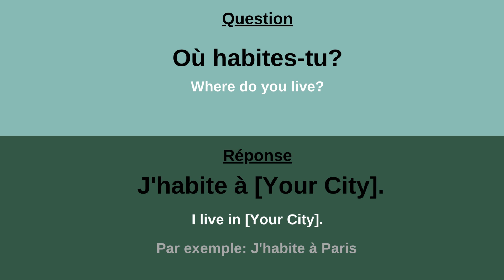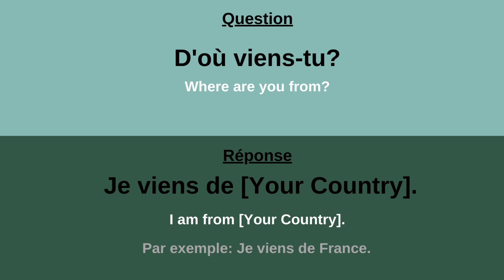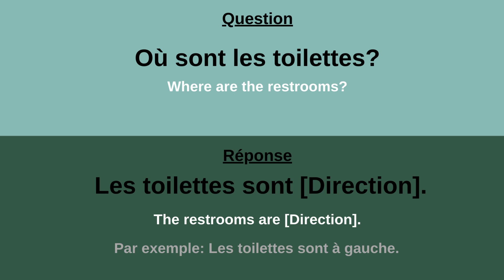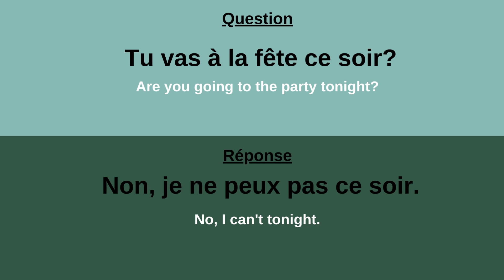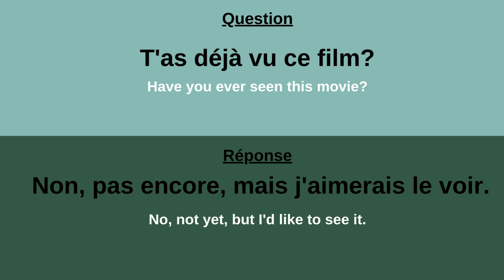French for Beginners: Common Questions and Answers #1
Welcome to "French for Beginners: Common Questions and Answers"! Whether you're preparing for a trip to a French-speaking country or simply want to improve your conversational skills, this video will equip you with the essential questions and answers you need.

In this informative tutorial, we'll explore a range of common scenarios and provide you with practical phrases to handle them. From asking for directions to ordering food at a restaurant, you'll learn how to navigate everyday situations with ease.

Our engaging lessons will not only teach you the necessary French phrases but also demonstrate how to use them effectively in real-life interactions. By the end of this video, you'll be well-prepared to engage in conversations and confidently address common queries in French.

So, whether you're a beginner or looking to refresh your language skills, join us as we delve into the world of common questions and answers in French. Let's get started!